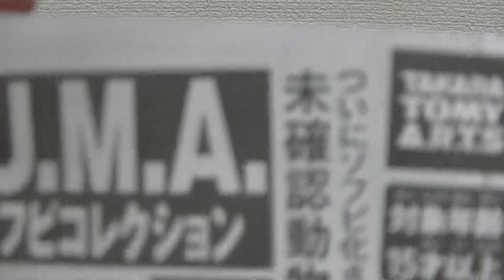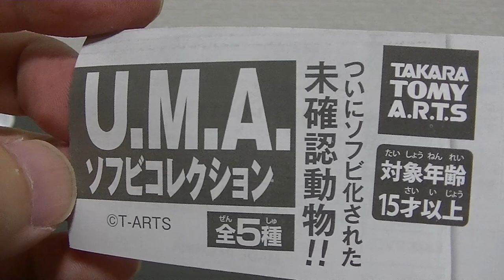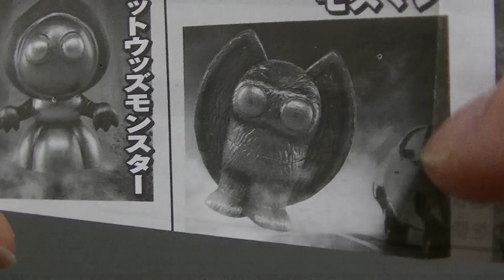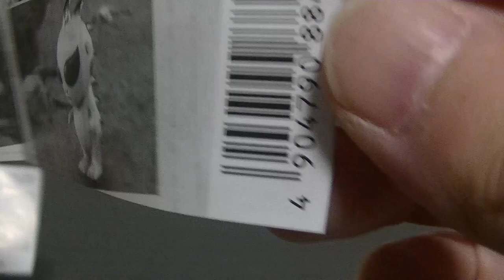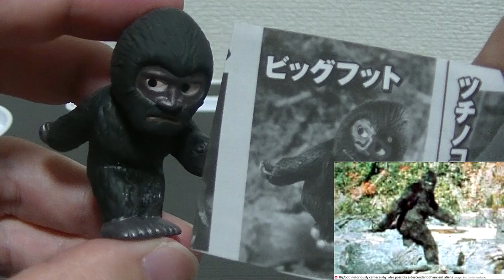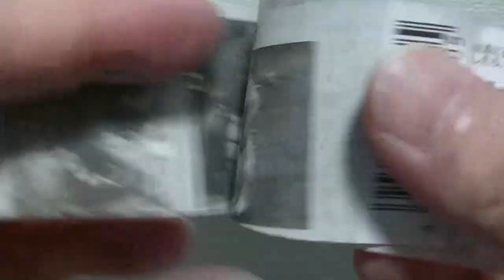ちょっとおバカなフィギュアをご紹介part２ ガチャガチャ U.M.A.ソフビコレクション全５種 これはめっちゃいいね！ ついにソフビ化された未確認動物‼